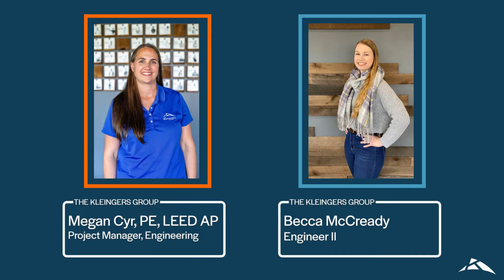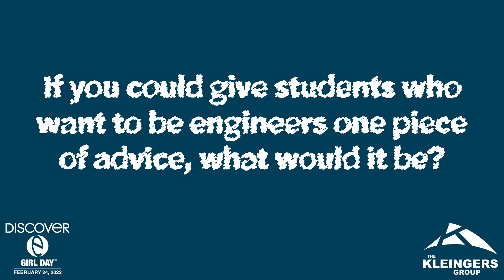National Engineering Week 2022 with Kleingers Engineers Megan and Becca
National Engineering Week 2022 took place from February 20th to 26th. Thursday, February 25th, was Girl Day of National Engineering and we sat down with Kleingers engineers Megan Cyr and Becca McCready. Megan is a Project Manager out of our Columbus office while Becca is an Engineer II from our West Chester office. We discussed the imprint engineering has made on them and how they define engineering themselves.